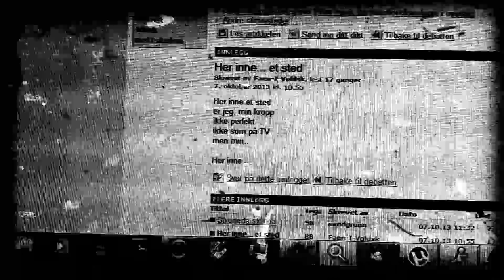Her inne.... et sted